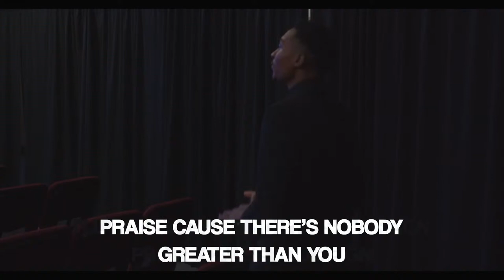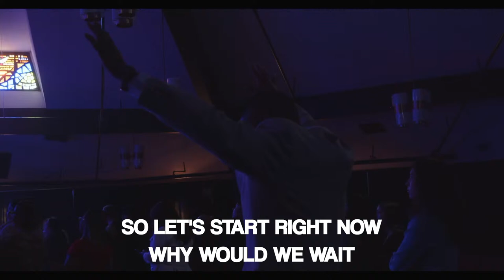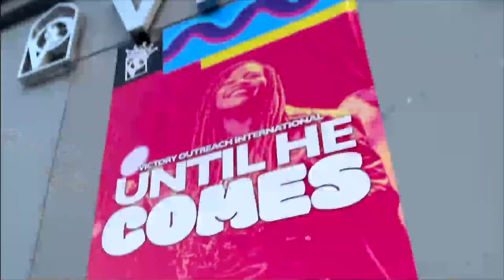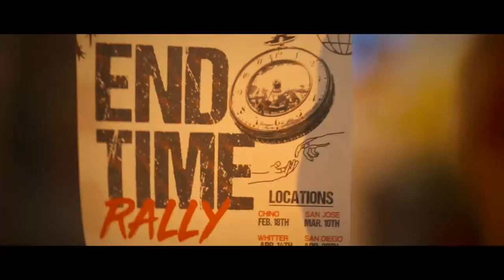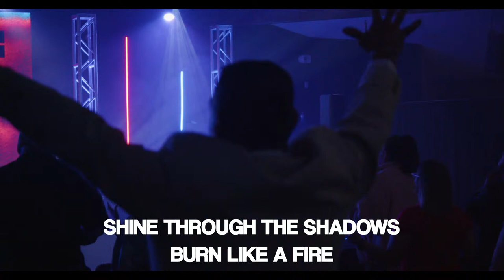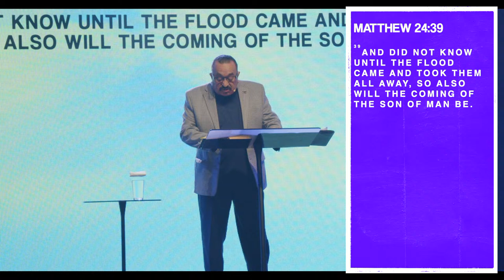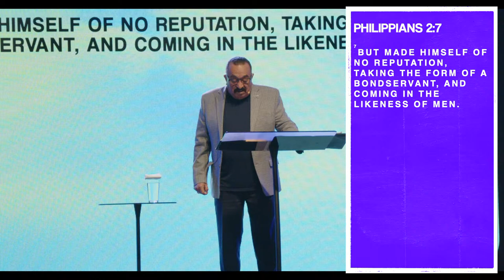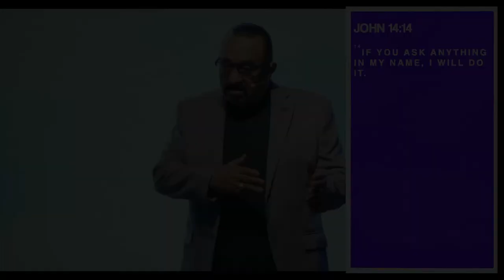The Name Above All Names | Pastor Benny Jaques| Victory Outreach LV LIVE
Victory Outreach Church of Las Vegas has been reaching the Las Vegas Valley since 1991 with a message of Hope.

Sundays @10am
Wednesdays @7pm